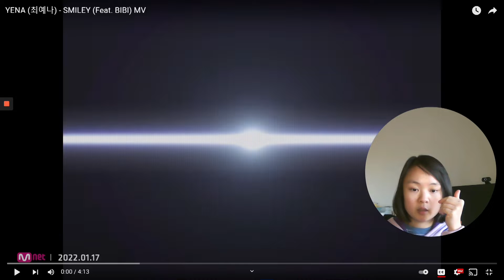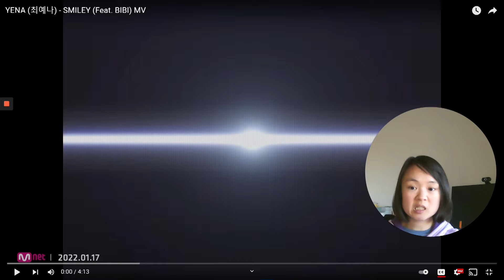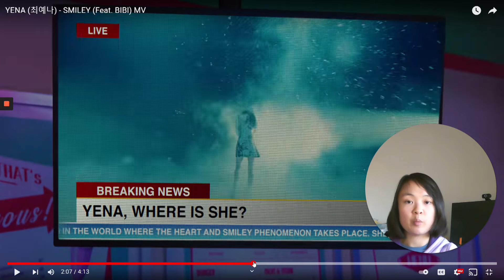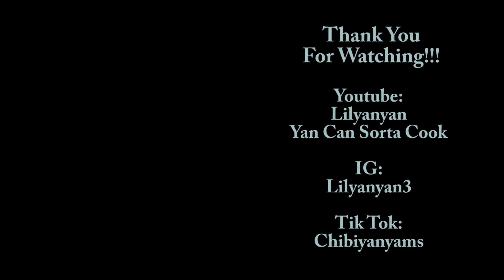Smiley by Yena ft. BIBI (MV) REACTION | Yan's Reaction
Congrats on debuting, Yena. Please tell me what you know about her!